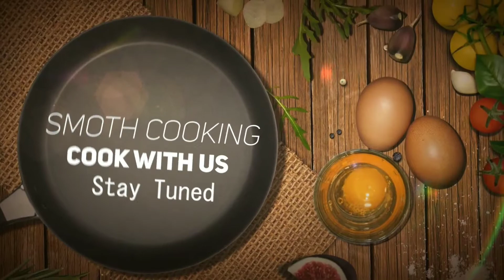তেলাপিয়া মাছ ফ্রাই বা গ্রীল || How to cook tilapiya fry.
চকলেট কেক লিঙ্ক 👆👆

গ্রামের চুলায় চিতই পিঠা লিঙ্ক 👆👆

পাটিসাপটা পিঠা লিঙ্ক 👆👆

সবজির আচার লিঙ্ক 👆👆

বাঁকানাজ ভর্তা রেসিপি লিঙ্ক 👆👆

লাউয়ের খোসা ভর্তা রেসিপি লিঙ্ক 👆👆

পটলের খোসা ভর্তা রেসিপি লিঙ্ক 👆👆

ঝরঝরে সাদা পোলাও লিঙ্ক 👆👆

লাউ চিংড়ি রেসিপি লিঙ্ক 👆👆

দুধ সেমাই রেসিপি লিঙ্ক 👆👆

মিষ্টি কুমড়ো দিয়ে চিংড়ি রেসিপি লিঙ্ক 👆👆

আপেলের জেলি রেসিপি লিঙ্ক 👆👆